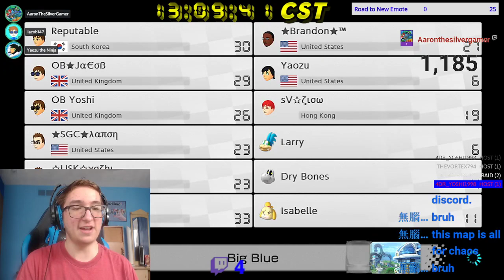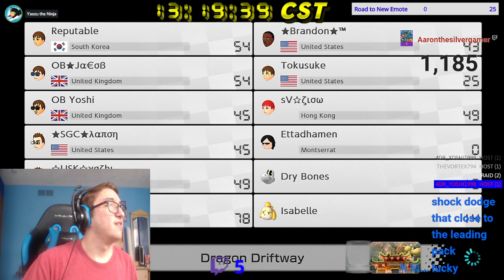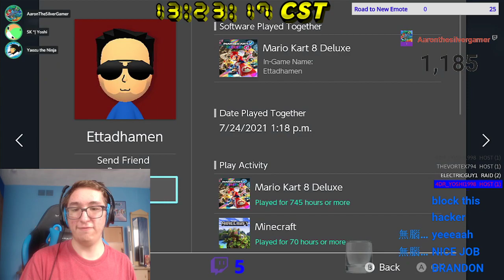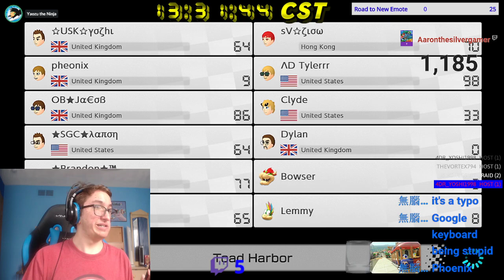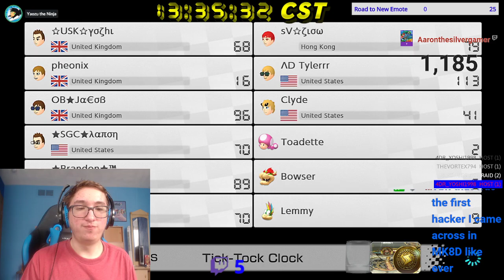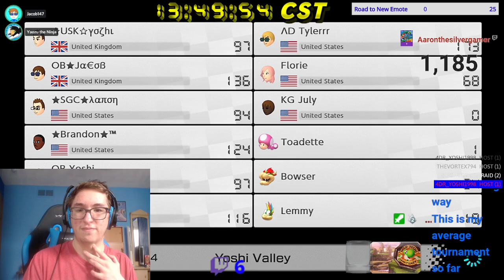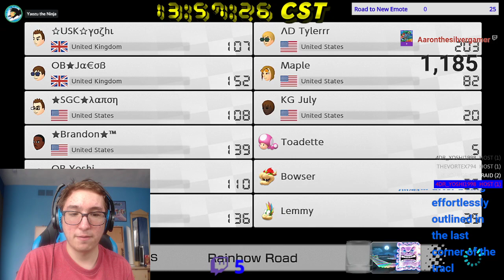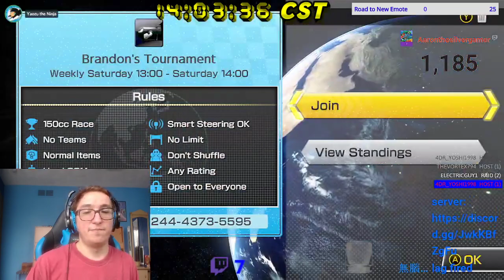[MK8D] Tournament #32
This session is a bit interesting, not only because an old friend of mine that I knew since 2012 made an appearance, the friend being Yasuhiro. But also because it mainly wasn't as chaotic as it usually is.